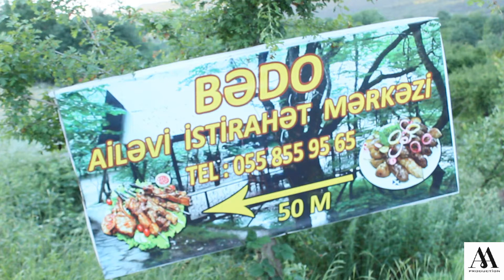Bədo bulağı 2018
İsmayıllı rayonu Bədo bulağı